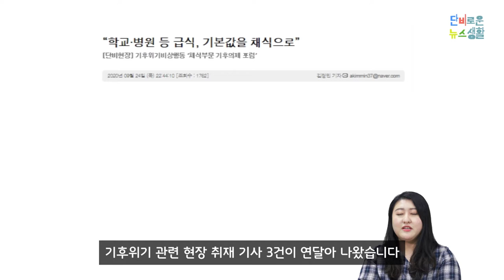[단비로운 뉴스생활] ep.1-3│청소년기후위기 온라인결석시위 현장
꼭 필요한 때 알맞게 내리는 단비 같은 뉴스 생활을 만듭니다.
우리 사회 주요 현안을 선정해 15분 안에 정리한 '단비로운 뉴스 생활'

단비뉴스가 해당 주제에 대해 직접 취재한 내용을 전하는 ‘단비가 간다’

(진행: 조한주 기자 / 출연: 방재혁 기자 / 촬영: 신현우ㆍ이성현 PD, 이나경 기자 / 편집: 신현우 PD / 연출: 이예진 PD)